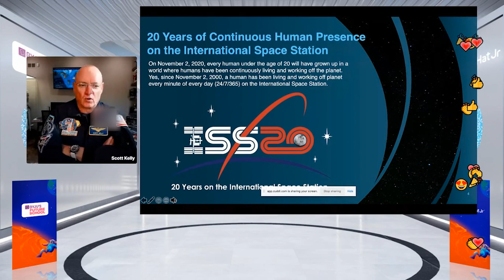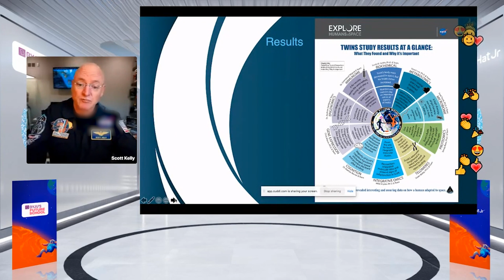All About Space With Scott Kelly | WhiteHat Jr CreatorSpace - Mission Mars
Meet the former NASA Astronaut, Scott Kelly, and enjoy his session with the WhiteHat Jr students, on a virtual tour of the International Space Station. He unfolds many facts about coding and Mars, and also shares his interesting space revelations. This is a byte from the CreatorSpace Mission Mars, our 3rd major CreatorSpace event, and we made it all about space, so that you can learn about, and explore the outer space like never before!
If the space or astronomy fascinates you, or leaves you puzzled, watch the full event

Make your kids Math Confident, by helping them learn mathematical concepts in the context of everyday scenarios, and leveraging these concepts to create solutions for real-world problems.

Now, your child can learn technical skills through songs they like, compose songs and build confidence through live performances. WhiteHat Jr's innovative games and engaging projects make the process of learning music even more thrilling! Book your FREE Music trial class right away, as you DON'T need an instrument for this session

WhiteHat Jr provides LIVE 1:1 coding classes for Grade 1 – 12 kids, with a mission to empower a whole generation of young minds, to become creators versus consumers of technology.

Now, with more than 10 million hours of coding expertise, WhiteHat Jr brings its best practices and learnings to Create with Math course, the new age method of teaching Math using technology, to Grade 1-8 kids. In the process of learning and creating, they are equally focused on the performing skill, wherein they make high-quality music education accessible to every child.The Perform With Music course aids children in learning technical skills through songs they like, and practice them through the suite of engaging games.

In this video, Scott Kelly brings forth a breathtaking experience, while interacting with our students, and talking about his experiments, as a NASA astronaut.